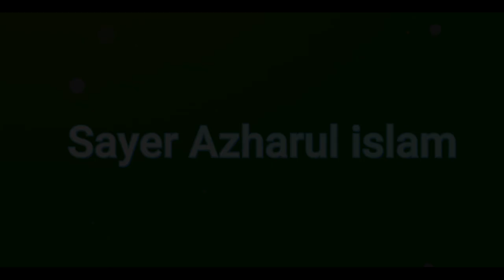Yanabi Apuke Nalai Ne Par New Nasheeds Sayer Azharul Islam Channel Qasida Studio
Assalamu Alaikum.

Singer= Md.Azharul islam

Lyric= calected

Record label = Sps

Dop &Edt = Rakib

Production = Ni Media

holy naat is the top islamic label fo madin Bangladesh we are releasing everything
channel to get the next new video.

Facebook page new video like.